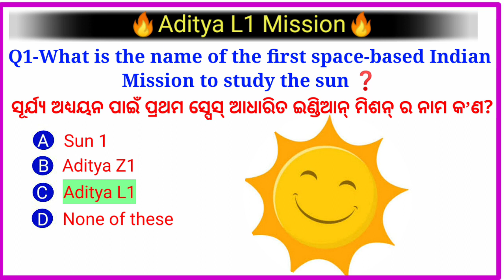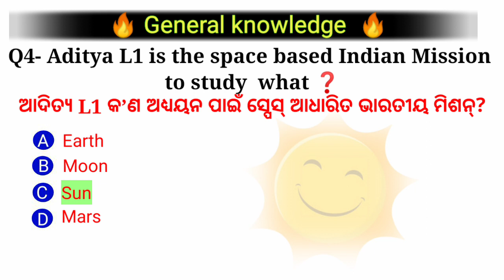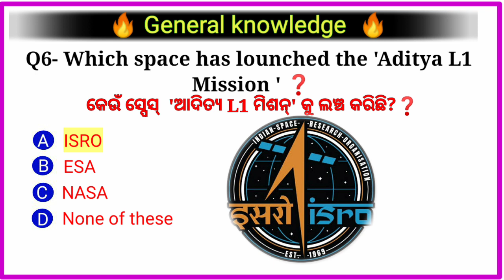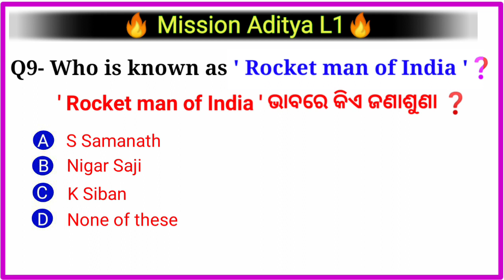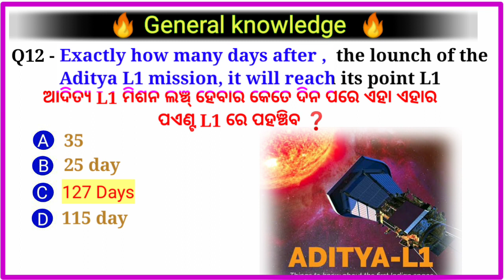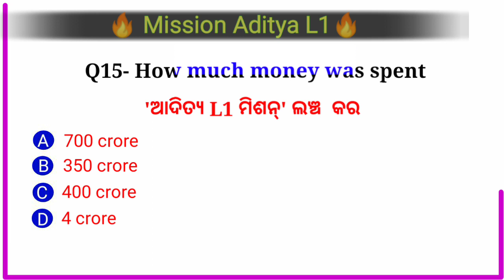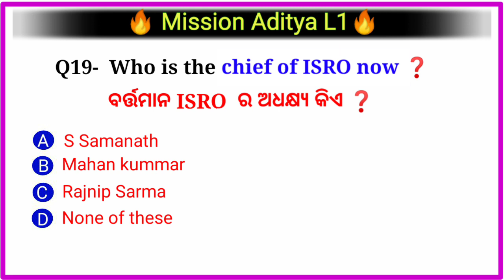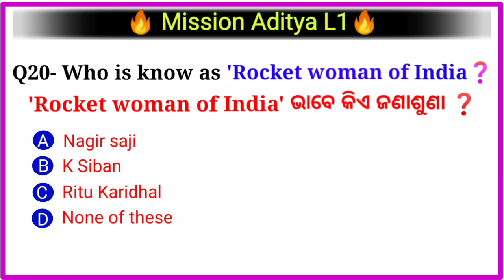ISROs Aditya L1 mission l ISRO Sun Mission l Aditya L1 current affairs l Aditya-L1 gk l Aditya-L1 🌞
ISROs Aditya L1 mission l
ISRO Sun Mission l
Aditya L1 current affairs l
Aditya-L1 gk l
Aditya-L1 🌞
Itesh Iq study

Hello Frinds
Namaskar🙏
l am Itesh.
In this video I discussed with you some important Multiple
choice questions on  'Aditya L1  mission And
2023 mission  in Details which is very important for any
Odisha and central  government competitive exams.

Plz Supporting me ❤️
I Cover Topic In This Video
quiz questions
general knowledge questions
gk quiz
India GK
Hindi gk
Samanya gyan
Gk questions
India gk in hindi
2022 gk questions and answers
lucent gk
lucent geography in hindi
lucent geography
GK
sun mission
sun mission gk
surya mission gk

aditya l1 gk
aditya I1 gk questions in english
aditya I1 gk questions in hindi
aditya I1 gk in hindi
aditya I1 gk questions
aditya I1 mission in tamil gk shankar
aditya I1 current affairs
aditya I1 current status
aditya I1 current location
aditya I1 current news
aditya I1 current
aditya I1 current position
gk question
gk questions and answers
general knowledge
question answer
aditya I1 by ankit awasthi
aditya I1 by foreign media
aditya l1 by gaurav sir
aditya I1 by ashutosh sir
aditya I1 by kumar gaurav
aditya I1 by study iq
aditya I1 by dhruv rathi
aditya I1 by utkarsh classes
aditya I1 by
aditya I1 by adda247
question
Knowledge
quiz
gkquestion
Odia quiz
Odia prashna
Odisha gk
gk gs